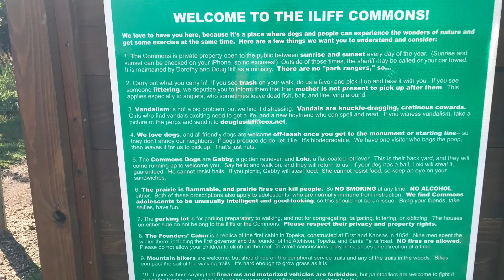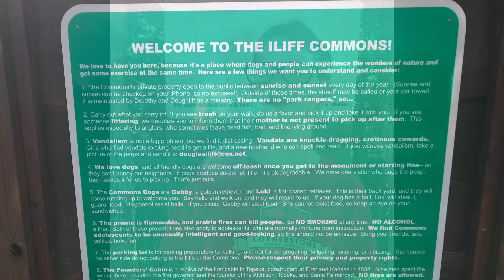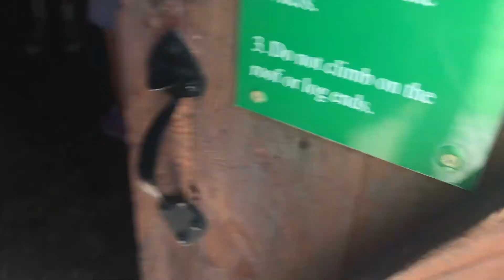Iliff Commons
A great spot for hiking just outside of Topeka. Kid friendly and dog friendly!